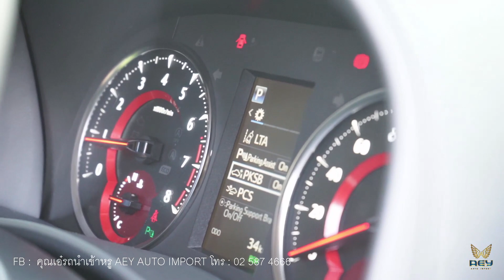ส่งมอบ Alphard SC คุณแน้ท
☎️สนใจสอบถามและติดตามเพิ่มเติมได้ที่ Facebook "คุณเอ๋ รถนำเข้าหรู aey auto import เพจดี้ดี ข้อมูลรถนำเข้าแน่นๆๆ รถสวยๆมีให้ชมตลอดค่ะ. ลิ้งค์นี้ค่ะ.